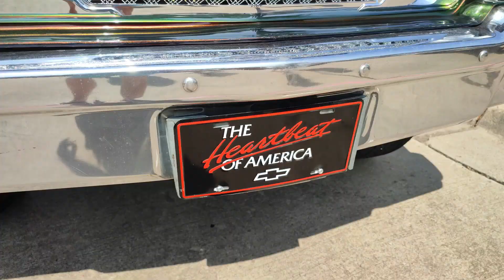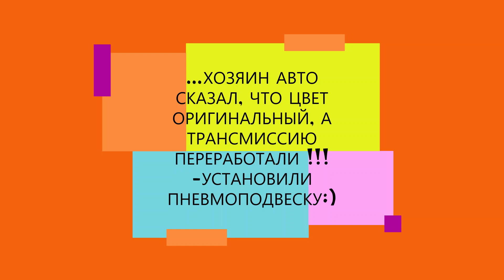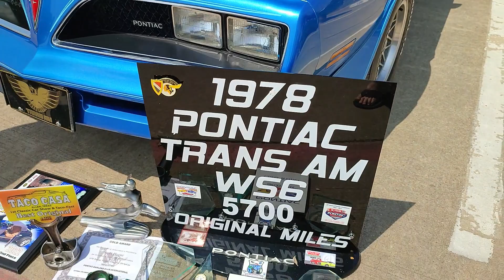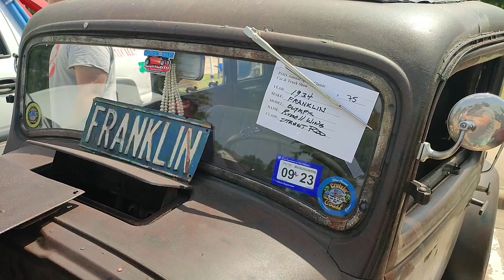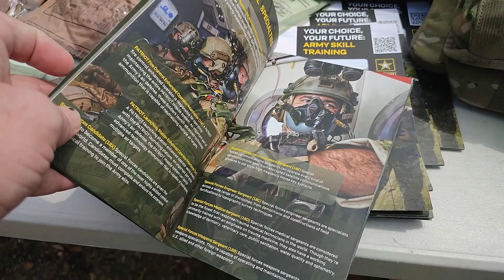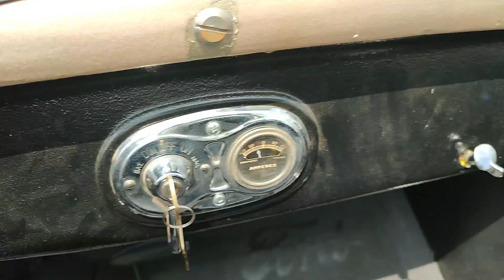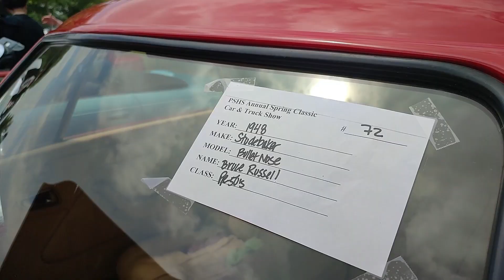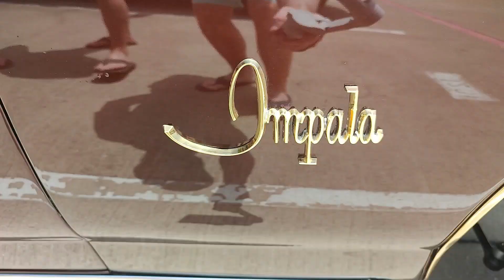478. Выставка Ретро Автомобилей в США / Car Show Plano, Texas 2023